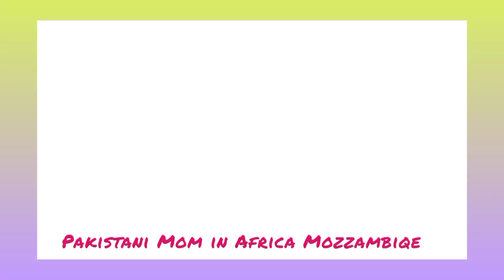What Motivates me on Low Days | How I Deal With Negativity As a Homemaker | Pakistani Mom in Africa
Hello everyone!

WHERE ELSE TO FIND ME:

You're Quries:

Life in south Africa
Beauty of South Africa
People of South Africa
Pakistani people in South Africa
Pakistani Students in South Africa
How much South Africa population
Famous places in South Africa
Visit visa for south Africa
Residential visa for south Africa
President of South Africa
Village life of South African people
Flights of South Africa
Which Is the capital of South Africa
mj harris youtube
youtube mj harris
black expats in south africa
south african dating
south africa home tour
lifestyle
relationships
relationship advice
mj harris
expat life
cape town homes
vlog
advice
dating
jobs in south africa
business in south africa
jobs and business in south africa
acholi pride
african village life//inside my village market
miss trudy
african village life in telugu
african food
daily nation
african village life food
african village girls life
maasai
miss dosha
kenya news
country
south africa bucket list
tourism
culture
why south africa is still so segregated
south africa
johannesburg
your ultimate adventure in people
explor
history
pretoria
spider tv
travel to south africa
uncovering the secrets of
destinations
cheap flights
plane and hotel
business traveller
trip place
travel
language
mortgage
cape town
rain queen
world travel
follow me to
luxury travel
documentaries
food
trading
life in
airways
welcome to

Waiting for My next VLog